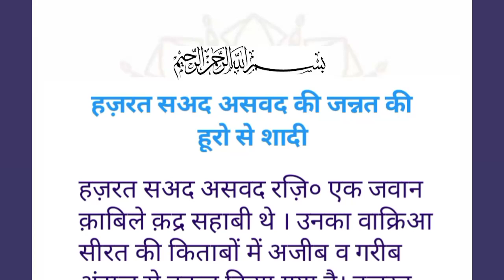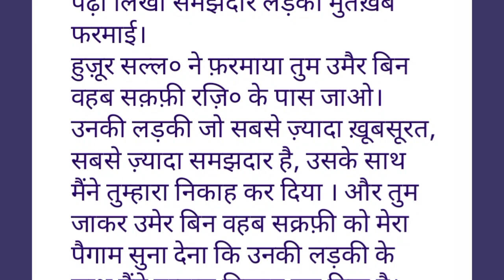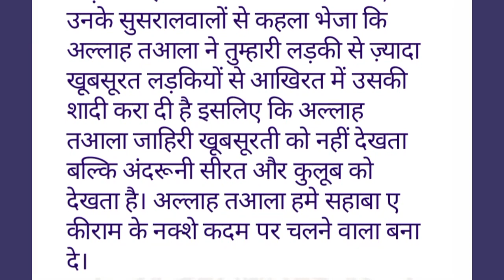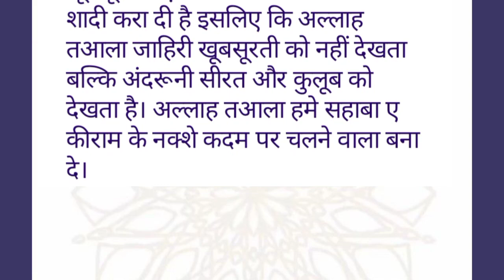हज़रत सअद असवद की जन्नत मे हूरों से शादी | Hazrat Asvad ka Waqia | Islamic stories | prophet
Islamic Stories
Moral Islamic Stories
Islamic Story
Hadees Nabi
Islamic Video
Prophet Stories
Islamic Lectures
Quran Stories
Stories Of The Prophets
true story
Sachcha waqiya
Islamic History
Hindi Islamic Stories Islamic Video and Information
Islamic facts
Islamic Kids Stories
Tales of Prophets
Islamic Kiss
Karbla Story
hindi story
Quran
Jannat ki hoor kesi hogi
hadees Shareef
hikayat e sahaba
karamat e sahaba
sahaba ka waqia
waqiyat
sabakamoj waqiyat
Emotional Islamic Lectures
Islam
Truth
sahaba ke waqia
allah walo ke waqia
islamic history
islamic stories
waqiya
hazrat ali
islamic history in urdu
Islamic kahani
Islamic waqia